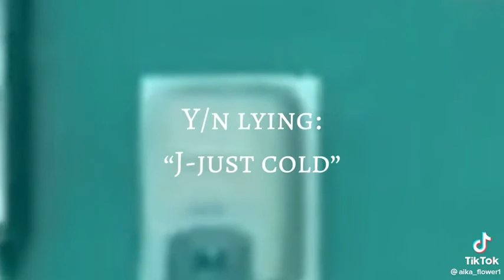carlisle cullen x reader